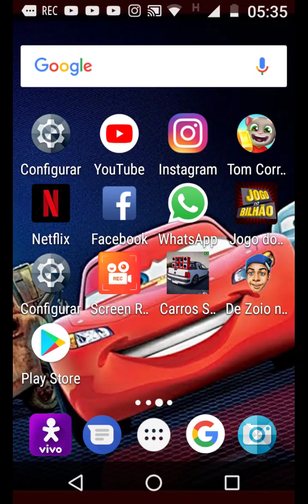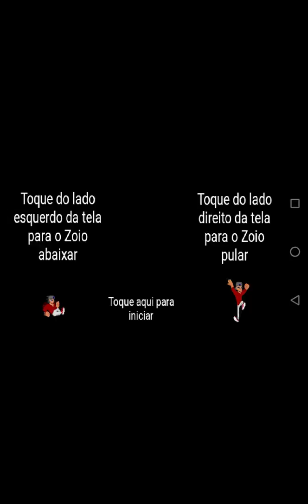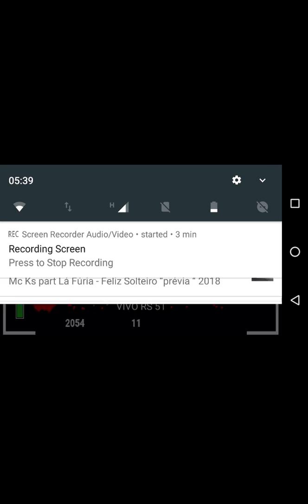De zoio no jogo